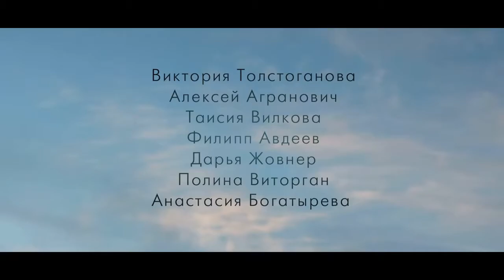Выше неба (2019) - Трейлер HD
Трейлер к фильму Выше неба (2019) - Трейлер HD

Молодая девушка проводит лето на загородном курорте под бдительным присмотром матери. Там её внимание привлекает парень, прошлое которого окутано тайной. Девушка не догадывается, что после этой встречи её жизнь изменится навсегда, а чувствам будет суждено взлететь выше неба…